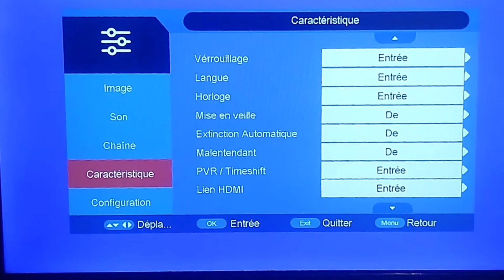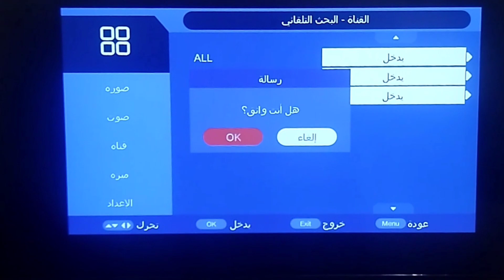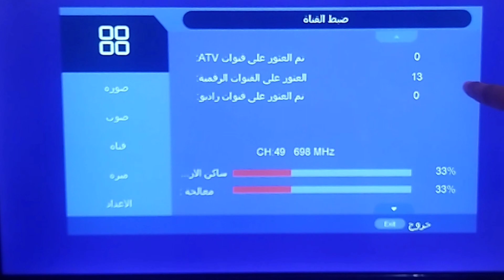استقبال قنوات البث الأرضي TNT على تلفاز إيتيل itel tv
في هذا الفيديو أتقاسم معكم طريقة استقبال قنوات البث الأرضي على جهاز تلفاز ايتيل.
Récéption des chaines terrestres TNT sur le téléviseur itel S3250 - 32 pouces .